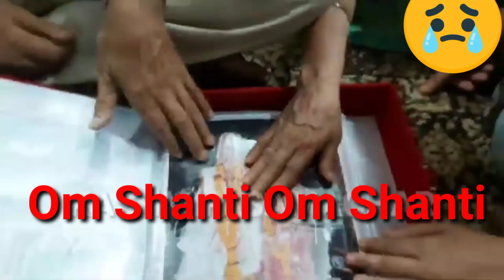Rakesh Kumar ki purani tasviren Rakesh Kumar with asha Devi dance Rakesh Kumar ki purani Rakesh 😭😭😭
Hello Guys !!

Wellcome to My Youtube Channel Hanchal Gouria.

Pahadi Vlogs ma Banata Hu

Village lifestyle

Pahadi Lifestyle

Pahadi Lifestyle in Jammu and Kashmir

Ager app ko video achi lagi too video Ko Like karna

Aur bell icon zaruri dabadena

Jai Mahadev🙏🙏

support me🙏